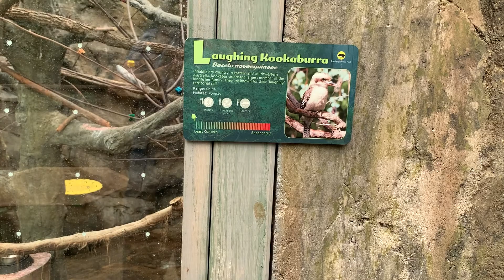A Walk with The Relic Extra: Columbus Zoo Australia Bird Life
This is an extra that was meant to be attached to the end of the last video (Kangaroo Country), but for some reason I was having trouble adding it. Here is the short video on Australian bird life.